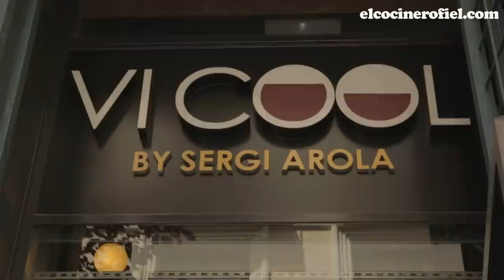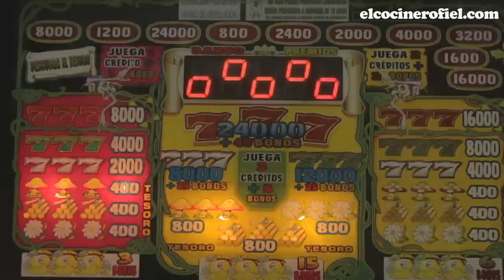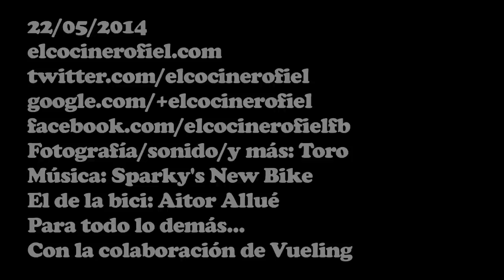LAS MEJORES PATATAS BRAVAS DE MADRID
Paseo por Madrid con mi hermano Aitor para conocer sus mejores patatas bravas. Pasamos por  Bar Docamar, Cervecería Las Bravas, Vi-Cool, Estado Puro y Bodega La Ardosa.